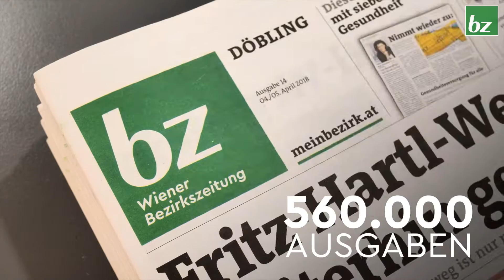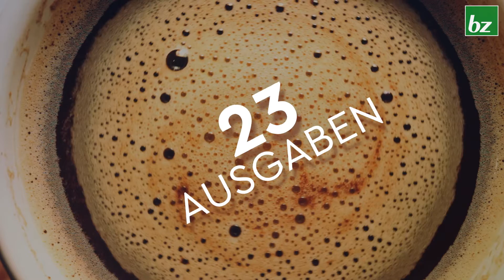Was du über die BezirksZeitung noch nicht wusstest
Was 45.000 Kilo, 173 Kilometer und die siebenfache Höhe des Stephansdoms miteinander zu tun haben? Das erklärt unser neues Image-Video. 35 Jahre BezirksZeitung – ein Team für ganz Wien!